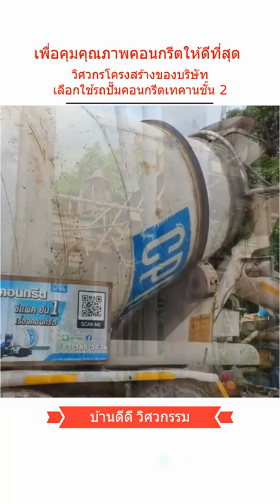[UPDATE!] ''งานรถปั๊มคอนกรีตเทคานชั้น 2 เพื่อคุมคุณภาพคอนกรีตให้ดีที่สุด'' โดย บ้านดีดี วิศวกรรม